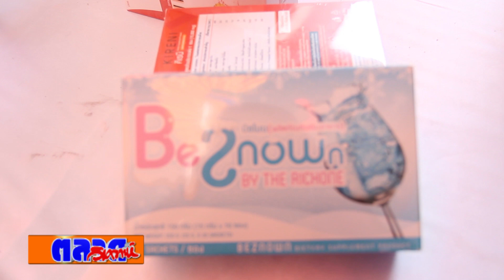เนเจอร์ นิวทริ ยัน ผลิตภัณฑ์อาหารเสริมALEX และ Be Znown ไม่เกี่ยวข้อง เมจิกสกิน